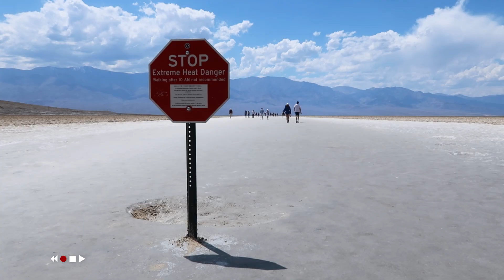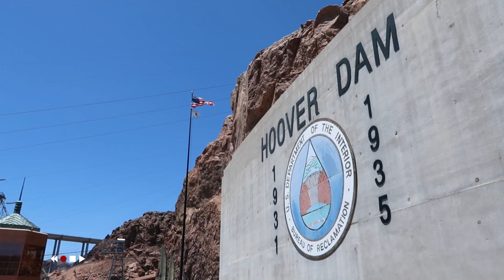Bassie en Adriaan locaties #3 / Death Valley, Las Vegas, Zion & Bryce Canyon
In de tweede aflevering van Bassie en Adriaan locaties in Amerika reizen we door naar de Death Valley. Uiteraard bezoeken we Badwater, het laagst gelegen punt van Noord-Amerika. Maar we stoppen ook op de plek waar Bassie een eitje op de motorkap bakte en de radiateur van de auto leeg liet lopen.

In Las Vegas bezoeken we de stip en het oude deel waar het liedje ‘Had ik nou maar nee/ja gezegd’ is opgenomen. Ook bezoeken we het huis van Siegfried & Roy waar Bassie bijna wordt aangereden door de auto van de illusionisten.

Na een uitstapje aan de Hoover Dam rijden we verder naar het Zion National Park en de Bryce Canyon. We maken wandelingen en bezoeken een aantal locaties waar in 1993 is opgenomen voor de reis vol verrassingen. In Old Bryce Town kocht Bassie cowboykleren, deze winkels ziet er nog vrijwel hetzelfde uit als toen.

Via de Huntress Slot Canyon, het plaatjes Kanab (waar Handige Harry lijm kocht) en Lake Powell komen we aan in het stadje Page, aan de rand van het Navajo gebied en bij de Glen Canyon Dam.
In Page bezoeken we de Antelope Canyon X, twee mooie slot canyons.